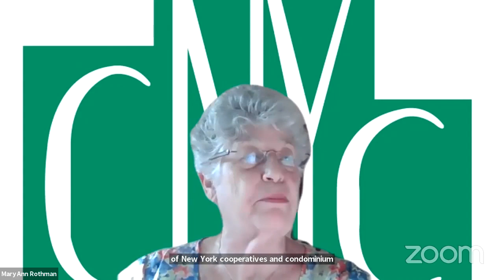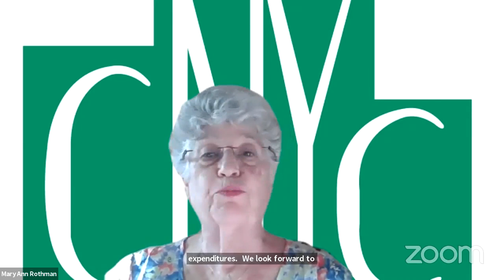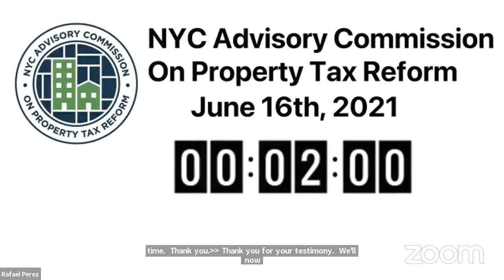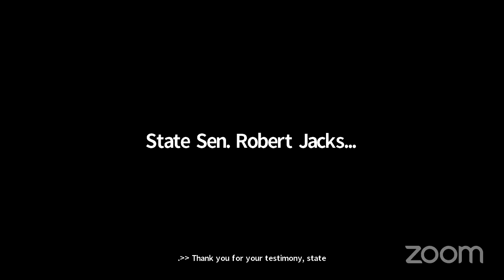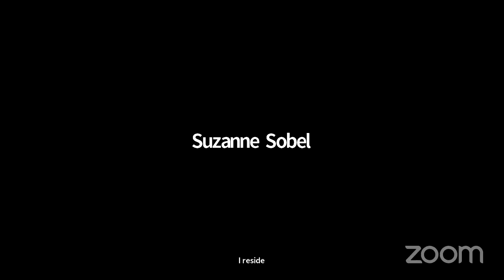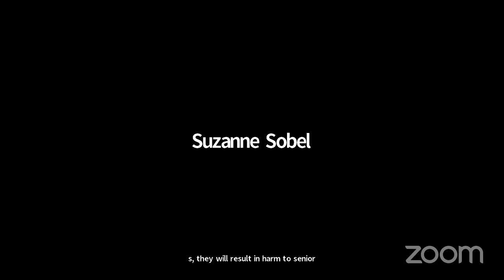NYCC REMOTE PROPTAX 06162021 Tue 22 Jun 2021 14 17 08 0000